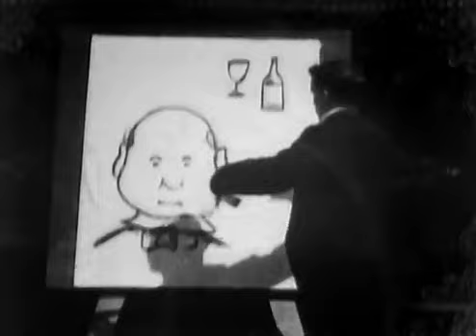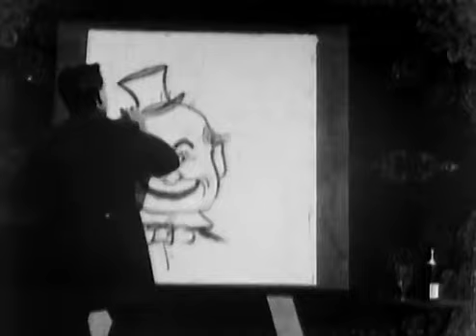The Enchanted Drawing (1900) J. Stuart Blackton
The Enchanted Drawing (1900), a mesmerizing short film that defies the conventions of its time. Directed by J. Stuart Blackton, this pioneering work showcases the innovative technique of stop-motion animation, captivating audiences with its whimsical charm and playful creativity. Join us as we witness the magic unfold on screen, where drawings come to life before your very eyes, in this delightful showcase of early cinematic artistry.